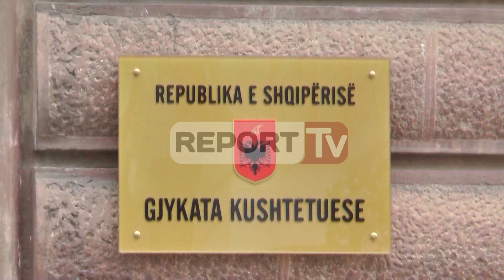Report TV - Padia e gjyqtarëve për Vettingun, pas politikës edhe avokatët kundër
Jo vetëm politika, janë avokatët këtë herë që dalin kundër padisë së gjyqtarëve për ligjin e vettingut, në një intervistë për ReportTv kreu i avokatëve penalist njëherazi kandidat për Këshillin e Lartë Gjyqësorë, Saimir Visha shprehet se kjo padi vjen në një moment të papërshtatshëm pasi vendi është në fushatë elektorale dhe Vettingu është miratuar me dakortësi nga forcat politike.

I pyetur për ecurinë e Vettingut, Visha shprehet se ai është një proces që tashmë nuk mund të ndalet dhe çdokush duhet ti nënshtrohet.